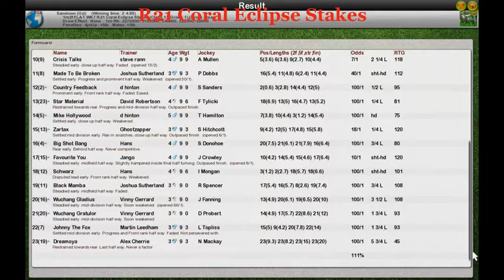FR WK7 R21 Coral Eclipse Stakes